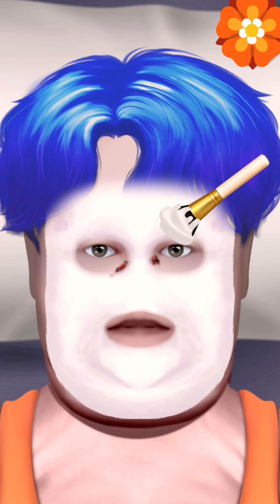Makeup ASMR Transformation || Wrose Face Makeover || Homeless Asmr Stop Motion Animation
This is a very satisfying ASMR animation!! Let&#039;s experience the ingrown toenail removal treatment and toenail fungus therapy together~
*please do not follow the steps and do such treatment at home by yourself. Seek for professional care if you have such toenail problems.
Hi everyone, Meng.
☛ In my videos, all kinds of unexpected things can be turned into &quot;food&quot; and &quot;cosmetics&quot; and so on. Although you can& eat them, or you can& do the makeup for yourself with items in my video, I hope you can enjoy the fun of stop motion with me!

If you wanna see more stop motion videos, please